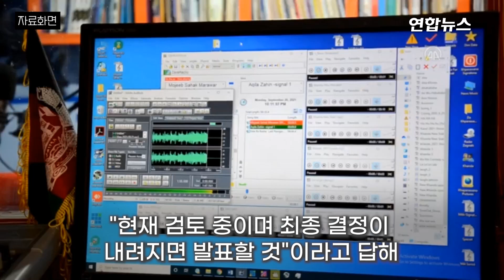음악 끊기고, 손발 절단형 예고…탈레반, 20년전 공포통치 부활 / 연합뉴스 (Yonhapnews)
음악 끊기고, 손발 절단형 예고…탈레반, 20년전 공포통치 부활
    (서울=연합뉴스) 탈레반이 20년 만에 아프가니스탄 정권을 탈환한 뒤 거리에서는 음악이 사라졌고, 여성들은 설 자리를 빼앗겼으며, 손발 절단형이 부활할 것이란 음울한 예고가 나왔습니다.

    24일 AP, dpa통신 등에 따르면 탈레반 지도부는 재집권 후 '정상국가'를 외치고 있지만, 현장의 탈레반 대원들은 1차 집권기(1996∼2001년)의 공포 통치를 되풀이하고 있는데요.

    20년 전 아프간은 탈레반에 의해 극단적인 샤리아(이슬람 율법)를 따르면서, 노래 부르기와 음악 감상이 금지됐습니다.

    또 강도나 절도범의 손발을 자르거나 불륜을 저지른 여성을 돌로 쳐 죽게 하는 등 공개 처형도 이뤄졌는데요.

    새로 들어선 탈레반 과도정부는 여성부를 폐지하고, 1차 집권기에 도덕 경찰로 활동하던 '기도·훈도 및 권선징악부'를 부활시켰습니다.

    탈레반이 음악을 공식 금지하지는 않았지만, 운전자들은 검문소를 지날 때 음악을 끄고, 거리나 결혼식장에서 연주하던 음악가들은 생계 곤란에 처했습니다.

    또한 1차 집권기 당시 탈레반 법무장관을 지낸 물라 누루딘 투라비는 최근 AP통신과 인터뷰에서 "공개적으로 하지는 않겠지만, 사형집행과 손발 절단형이 다시 적용될 것"이라고 예고했는데요. 영상으로 보시죠.

     제작 : 김해연·문근미
     영상 : 로이터